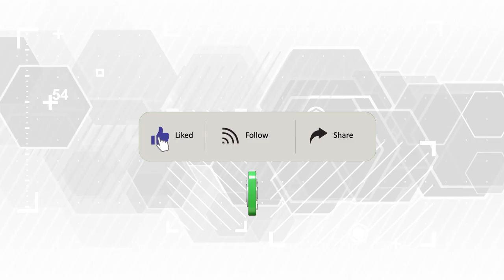CMARKETING GROUP SERVICIOS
Somos innovación en servicios de marketing digital.